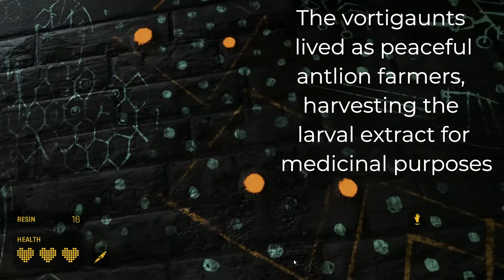Half-Life lore as told by the murals in Alyx